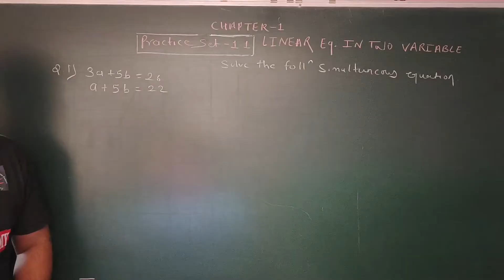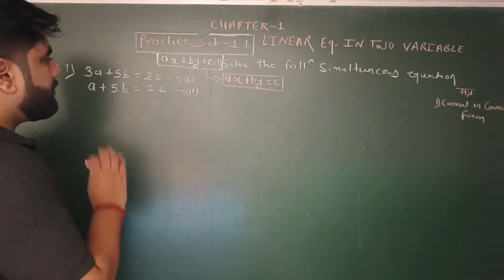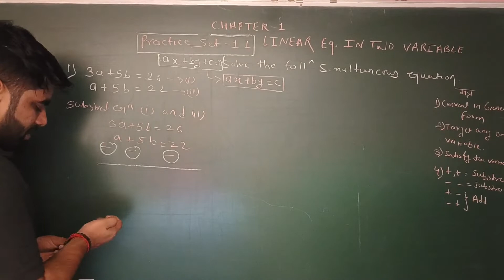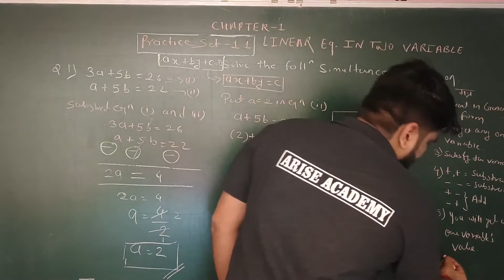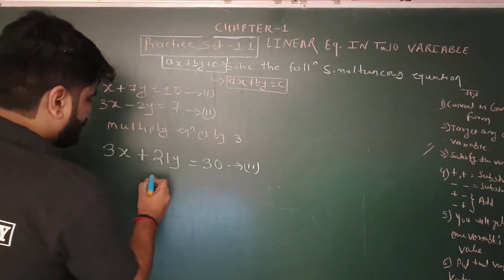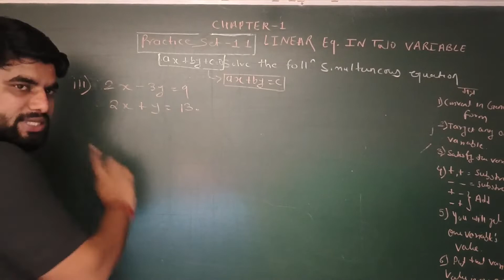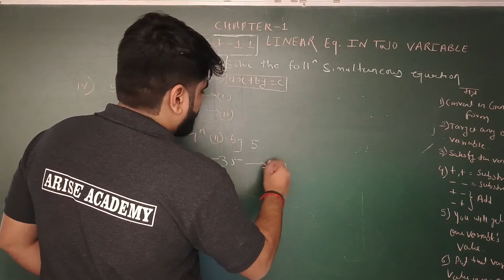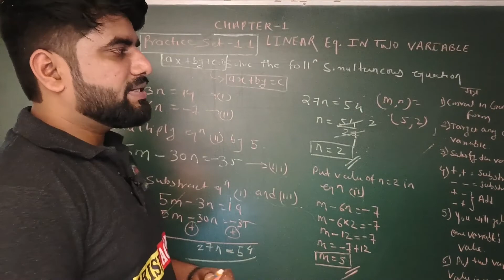𝐂𝐥𝐚𝐬𝐬 𝟏𝟎| 𝐀𝐥𝐠𝐞𝐛𝐫𝐚 𝐂𝐡𝐚𝐩𝐭𝐞𝐫 𝟏| 𝐋𝐢𝐧𝐞𝐚𝐫 𝐄𝐪𝐮𝐚𝐭𝐢𝐨𝐧𝐬 with 𝐓𝐰𝐨 𝐕𝐚𝐫𝐢𝐚𝐛𝐥𝐞𝐬 |𝐁𝐲 𝐀𝐫𝐢𝐬𝐞 𝐀𝐜𝐚𝐝𝐞𝐦𝐲, 𝐀𝐤𝐮𝐫𝐝𝐢 𝐏𝐚𝐫𝐭 𝟏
Hello Everyone.
Hope you all are doing well in the following video by Vickey Singh we have started class 10 Algebra Chapter 1 Linear Equations with Two Variables Practice Set 1.1, 1st to 4th Sum. Hope you all enjoy it. If you have any doubts from this video you can mention your doubts in the comment section.

Or visit our institute at the following address:-
Ground Floor, Bhalerao Hospital Building, Ganraj Complex, Akurdi Main Road, Near Mahalsakant Chowk,Akurdi, Pune,4110351